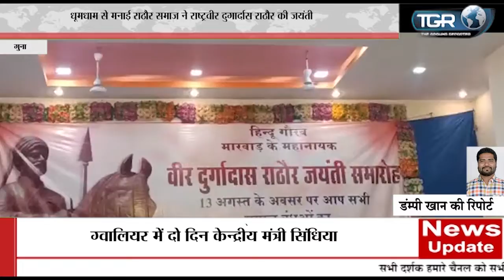आज 384 जयंती गुना राठौर समाज द्वारा बड़े ही धूमधाम के साथ मनाई गई